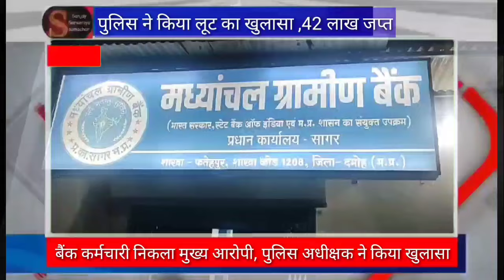पुलिस ने किया लूट का खुलासा ,42 लाख जप्त,बैंक कर्मचारी निकला मुख्य आरोपी